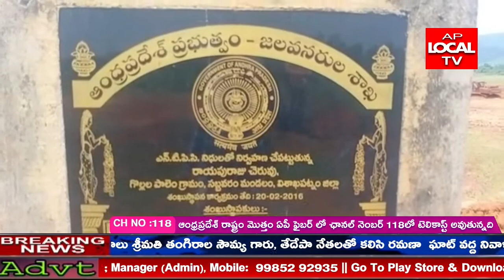విలువైన ఎర్రమట్టిని పట్టణ ప్రాంతాలకు తరలించి పోతున్నారని జగన్నాధపురం బోండా రాజు ఆరోపించారు